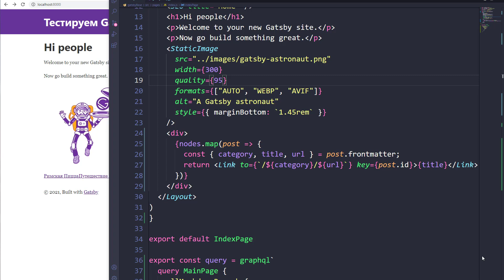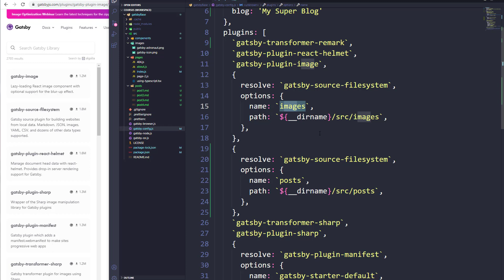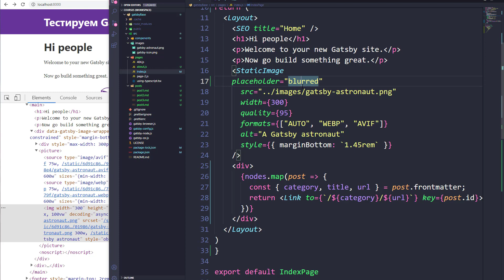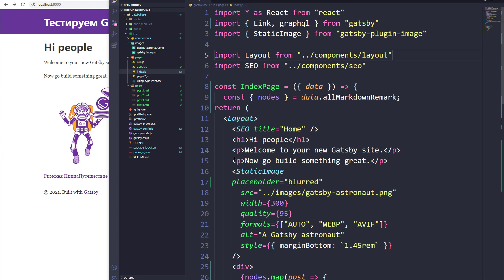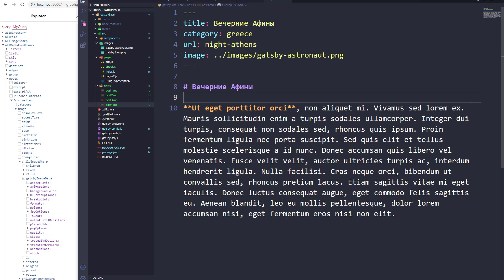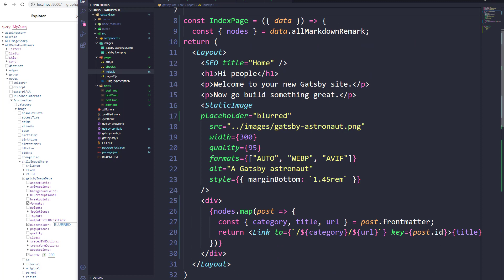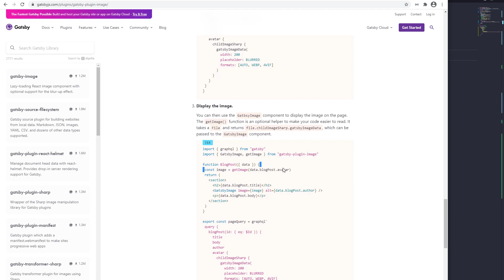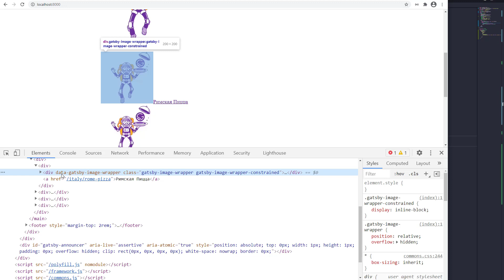Gatsby JS #08. Используем Gatsby Plugin Image для отображения изображений.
В этом видео мы используем запрос GraphQL для получения данных о каждом из наших постов (статей) и отобразим изображение каждого поста, с помощью плагина Gatsby Plugin Image.

Gatsby Plugin Image используется для обработки и размещения отложено загружаемых изображений. Этот плагин позволяет создавать предварительное размытие каждого конкретного изображения.